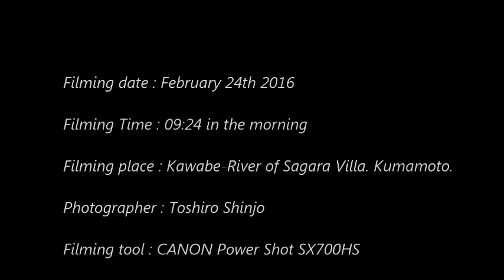ヤマセミの採餌・ロングダイブ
2016年2月熊本県球磨川流域・支流川辺川での採餌ダイブ。